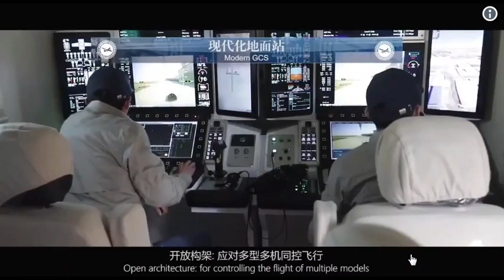Drones da CHINA